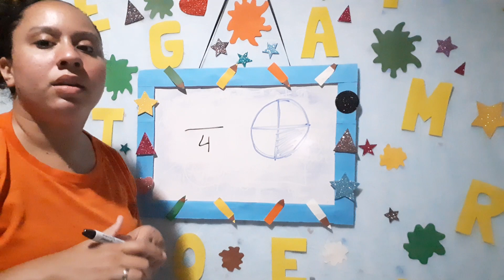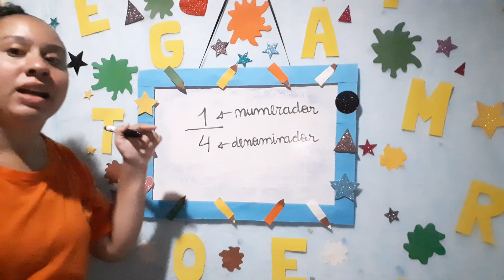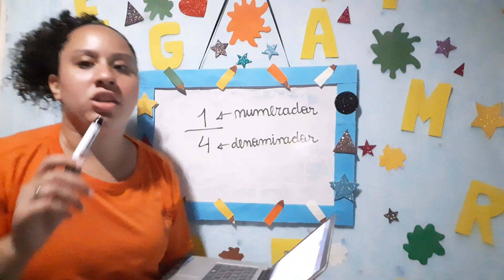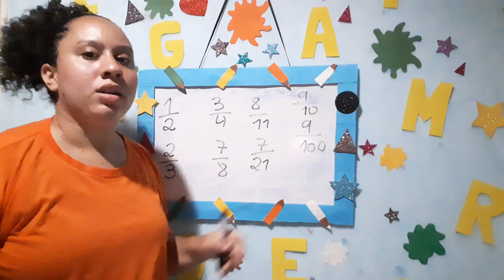Projeto de matemática (4°ano) 13/10